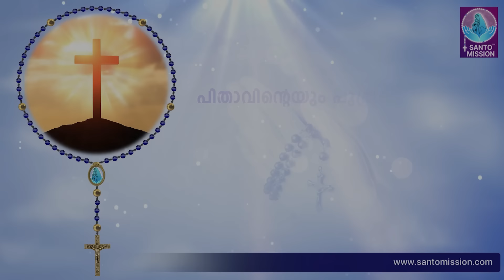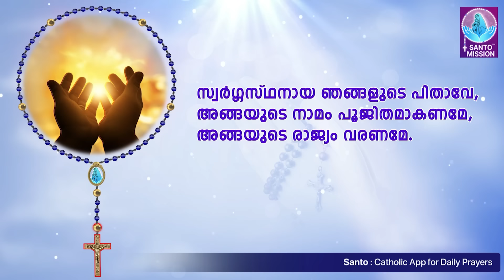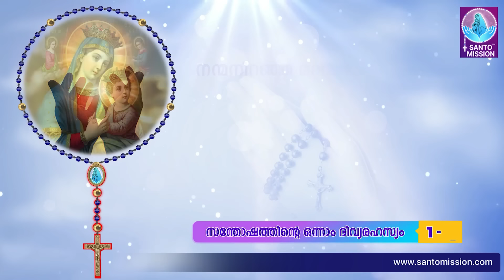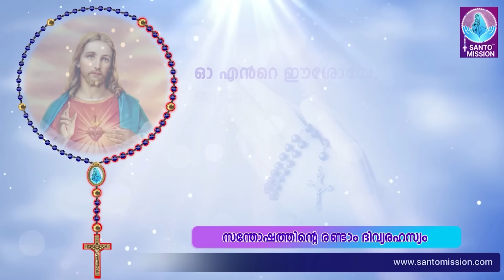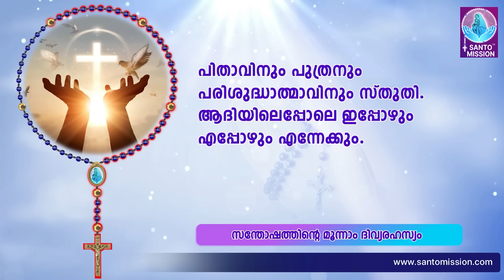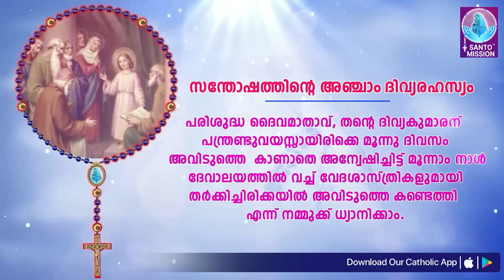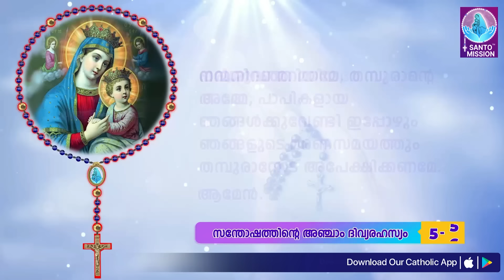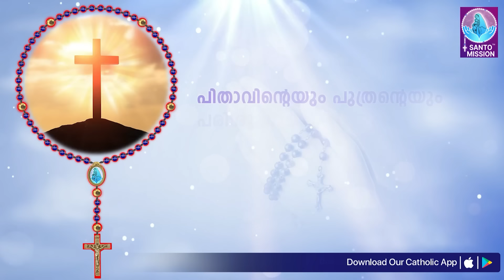പരിശുദ്ധ ജപമാല 🙏🏻 തിങ്കൾ 🙏🏻November 18, 2024🙏🏻 സന്തോഷത്തിന്റെ ദിവ്യരഹസ്യങ്ങൾ🙏🏻Malayalam Rosary